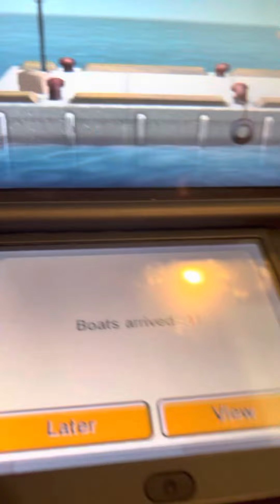Tomodachi Life #96 More Travelers!!!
In this episode, Default confesses her love to Wario again. And a traveler finally showed up.